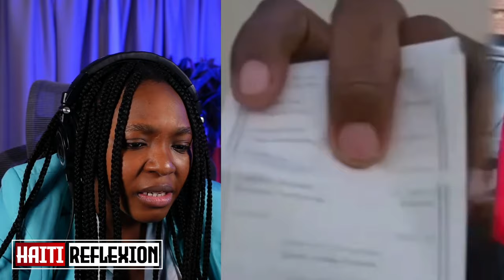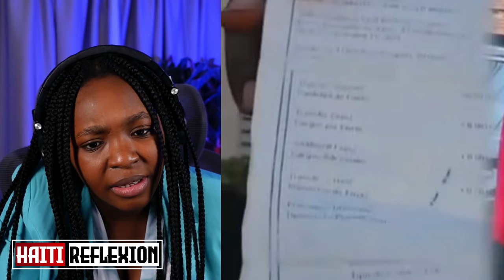KOMISÈ MUSCADIN FÈ BANDI YO WÈ TOUT KOULÈ. AMERIKEN FENK KONDANE AVI MARIO ANTONIO PALASOS